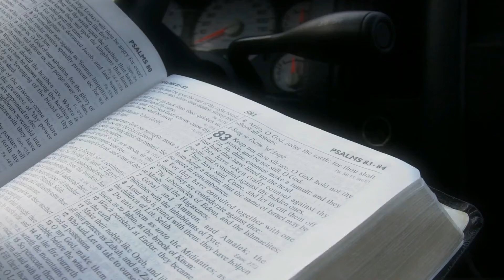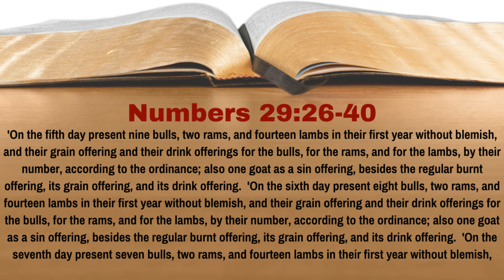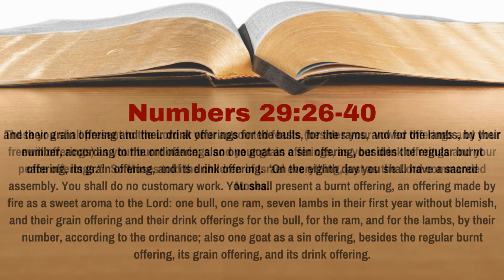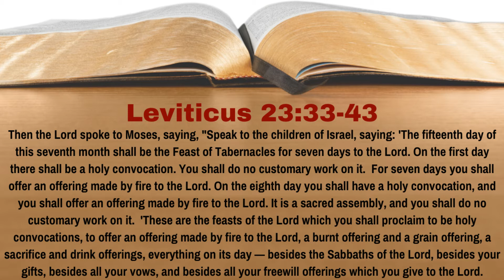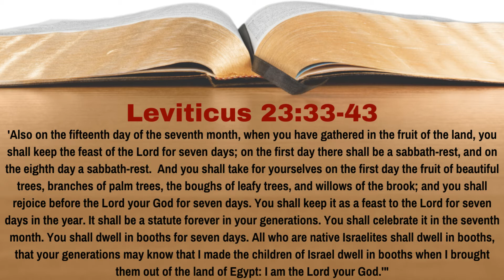From Sinai to Jesus, About How Many Animals Were Offered Regularly? [Numbers 29:26-40][L.109][WTTB]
Christians rarely think about how much animal blood was spilled and offered under the Law of Moses, none of which remitted sins.  That's because we know that the blood of Christ, that once for all sacrifice, has the power to remit all sins for those who obey God in faith.  But not realizing just how much blood was shed under the Law of Moses can cause us to undervalue just how powerful Jesus' sacrifice was.  Therefore, if we were to start at Mount Sinai, and proceed to the death of Christ (and assume that sacrifices didn't end under the period of captivity: a period of 1479 years), about how many animals was Israel to offer during their regular daily, weekly, monthly and yearly sacrifices (which would be on top of personal sacrifices)?  In Lesson 109 of our study of Numbers we learn the answer to this question.

** There was an arithmetic error concerning the running total of rams and goats offered as 1479 of each needs to be added to the final total. Needless to say, that a lot of animals were to be offered under the Law of Moses.  Sorry for the mistake. **